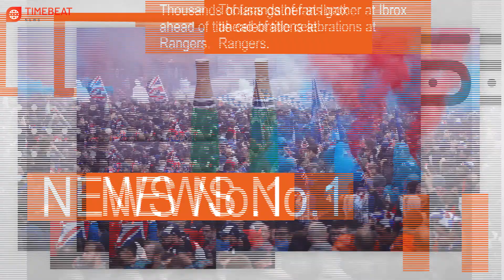Breaking News 15 May, 21 | The Queen will pay a private visit to Balmoral to mourn Prince Philip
Breaking News 15 May 2021 | The Queen will pay a private visit to Balmoral to mourn Prince Philip | Timebeat Breaking News |

Here are our breaking news TODAY:
1. Thousands of fans gather at Ibrox ahead of title celebrations at Rangers.
2. The Queen will pay a private visit to Balmoral to mourn Prince Philip.